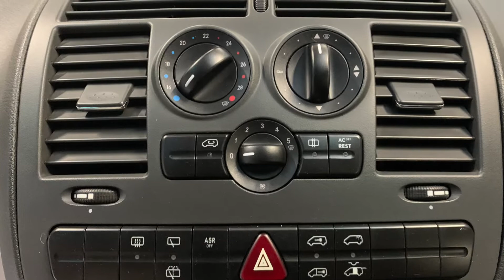Campersales, Mercedes Vito Murvi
for information on this Camper Van.